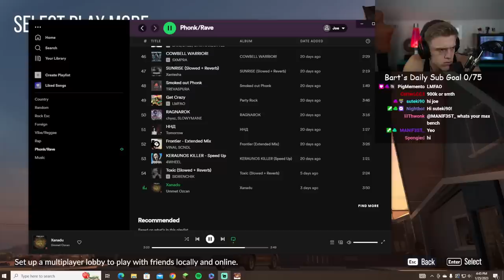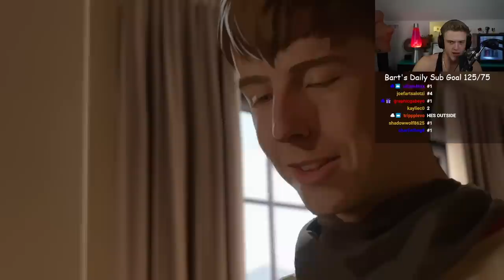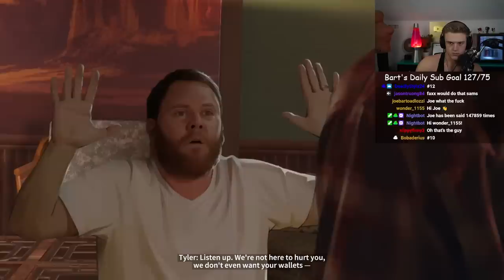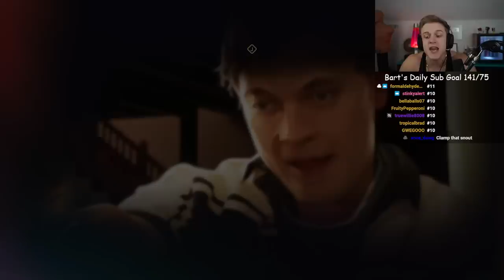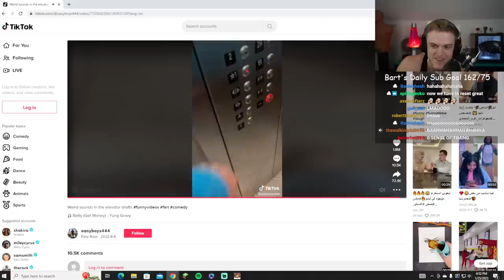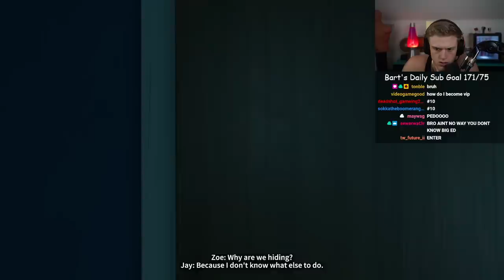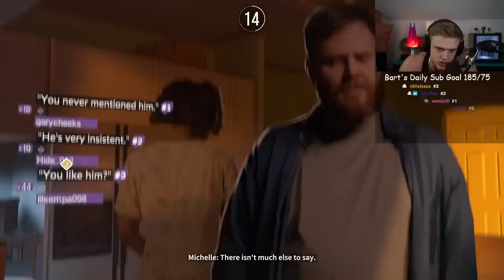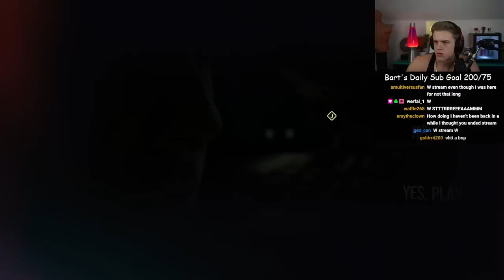Joe Bartolozzi As Dusk Falls ep 1